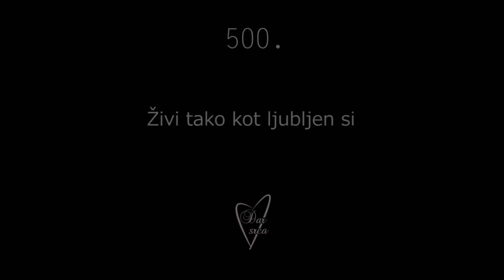500 21 Živi tako kot ljubljen si